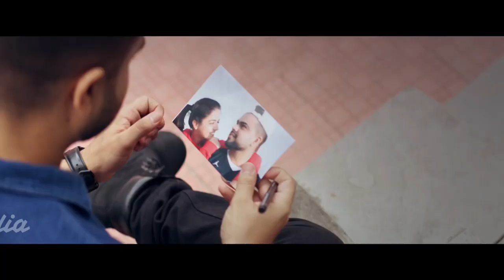Jab Bhi Teri Yaad | Official Music Video, Heart Touching Video songs, FunMedia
Credits
Geet MP3

📀 Jab Teri Yaad Aayegi 📀
Cast - Sunny Jogi & Renuka Chettri
🎤 Singer-  I-SHOJ
✒ Lyrics- I-SHOJ
📀 Company-  I-SHOJ
Director - Yash Kothadiya

Song - Teri Khaamiyan (Full Video)
Singer - Akhil
Lyrics & Composed by - Jaani
Starring - Akhil & Wamiqa Gabbi
Makup - Rajan
Chief Asst Director - Harman buttar
Asst Director - Satnam, Gopi, Sonya, Rajbir
Dop - Shinda Singh
Edit - Adele Periera
Colorist - Shashi (Mayntra Films)
Steadicam - Amaninder Syan

Warning : we do not make any money out of the copyright videos .. all the profit goes to the original owner of the music and videos. If any problem in this video (Music) please send a message video deleted immediately. Thank you
▶ I Am Not Owner Of This Audio And Video  song

►If You Want To Get Our Video Removed Than Please Tell Us Once Before Taking Any Action. I Will Happily Remove My Video As Soon As Possible. !..Keep Supporting 🏻Keep Loving Keep Sharing ⤴.Thank You So Much